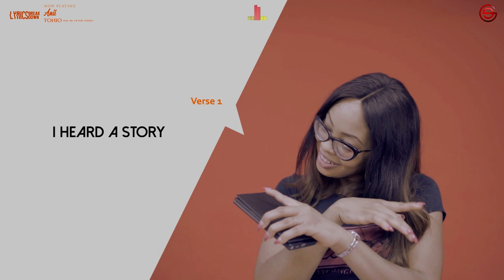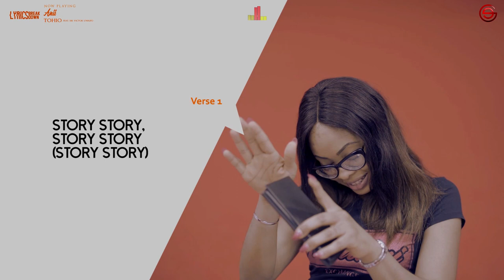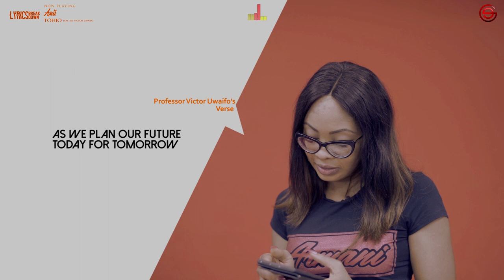Anii - Tohio ft. Prof (Sir) Victor Uwaifo [Official Lyrics Breakdown]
Yours Truly, Anii comes through with the lyrics breakdown for her recent single - "Tohio", which features the legendary Prof. (Sir) Victor Uwaifo and talks about Nigeria as a great Nation, even in the face of difficulties.

Nigeria will be break again!